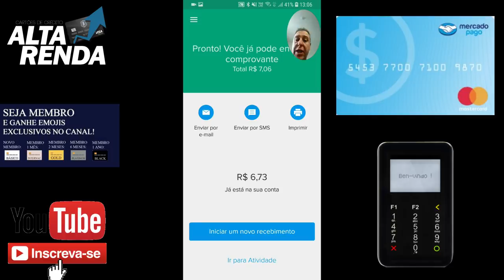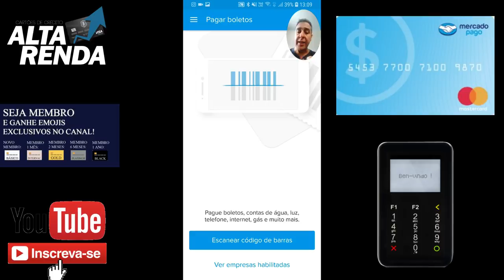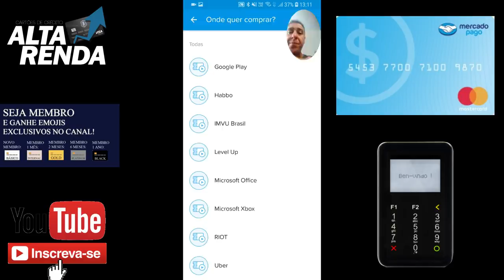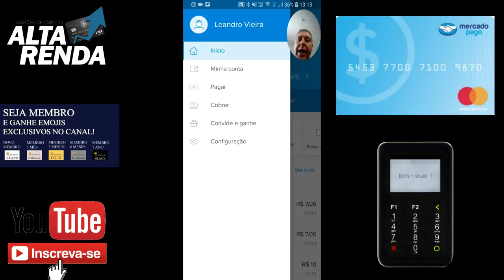💳CONTA DIGITAL: MERCADO PAGO, CARTÃO MASTERCAD GRÁTIS, Vale a pena?🤔